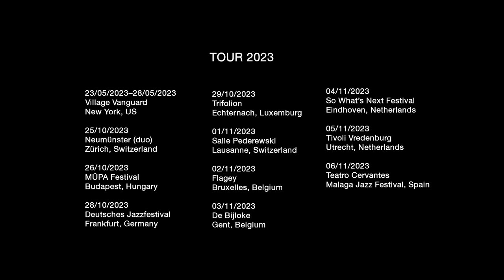Jakob Bro / Joe Lovano "For The Love of Paul" (Once Around The Room – Studio Session part 1)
Jakob Bro & Joe Lovano celebrate the spirit of drummer-composer-mentor Paul Motian with the new Once Around The Room Studio Session to be released in three parts.

"As It Should Be", "Song To An Old Friend" and "For The Love of Paul"
performed by Joe Lovano, Jakob Bro, Larry Grenadier, AC, Jorge Rossy and Joey Baron
Filmed by Andreas Koefoed and Adam Jandrup, February 2023

★★★★: “The core essence of this heartfelt homage: Lead and follow at the same time, share the space and let the music carry you — a Motian-like mantra if there ever was one.“ – Downbeat (US)

★★★★★: “In dreams – if you dream music rather than pictorial imagery and we often do – the soundtrack which is always an abstraction and mysterious is something ideally like Once Around the Room.” – Marlbank (IR)

★★★★: “Much more than a tribute, Once Around The Room captures Motian’s spirit and walks with it to a performance that has a compelling sense of vibrant celebration as well as solemn recognition of greatness.” – Jazzwise (UK)

“Everything is played with mastery and respect. The repertoire is round and the music brilliant. Also, it contains the best Lovano we’ve heard on a record in recent times, and that’s no small thing.” – El Pais (ES)